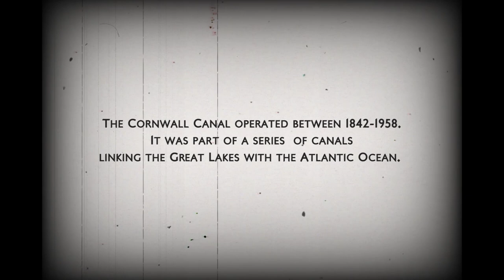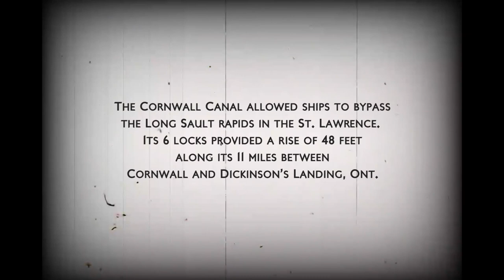The Last Ships Through the Cornwall Canal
Filmed by Robert Lamoureux. Edited by Kevin Lamoureux. Film Scan KAV Productions.

The Cornwall Canal operated between 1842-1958. It was part of a series of canals linking the Great Lakes with the Atlantic Ocean. Robert Lamoureux captured the last months of activity along the canal on 8mm movie film. This rare archival footage gives history buffs a feel for the pre-Seaway era along the St. Lawrence River. His footage offers a fascinating testament to the activity along the canal from a variety of perspectives in all seasons.